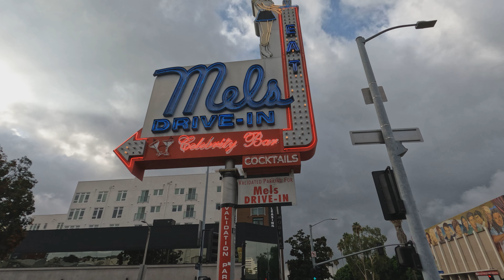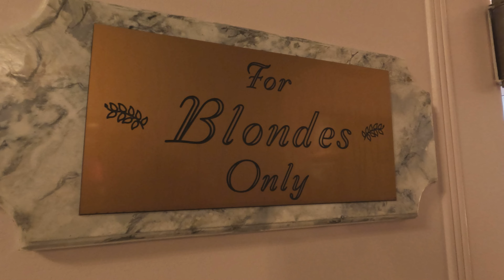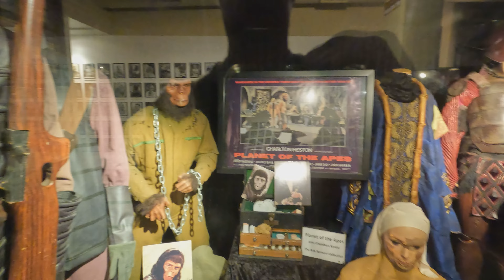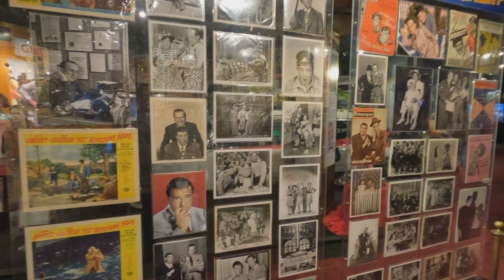The Hollywood Museum - 2023